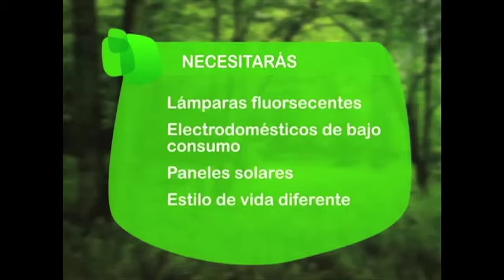Reducir Sus Emisiones de Gases de Efecto Invernadero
Quieres aprender a reducir tus emisiones de gases de efecto invernadero, aqui te mostramos en tres simples pasos como lograr tu objetivo y ser más conciente en tu alrededor.

Series Description: Latin Guru